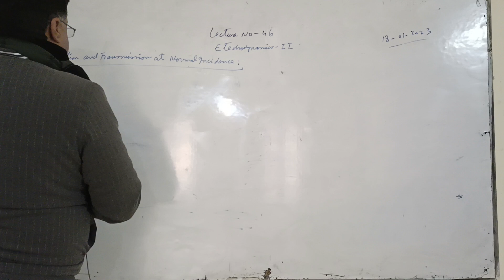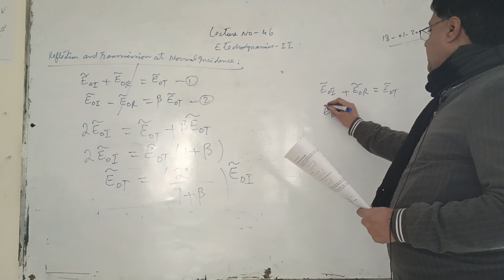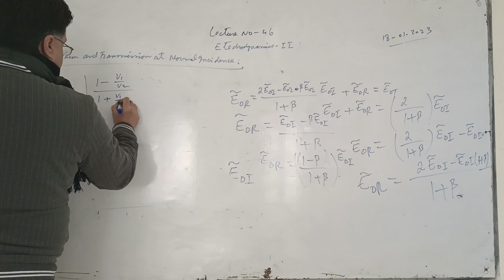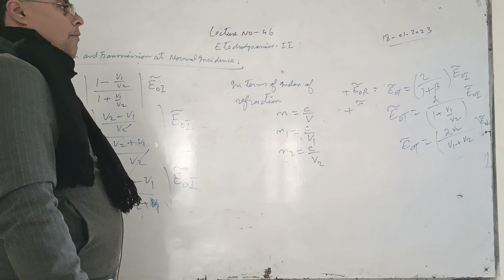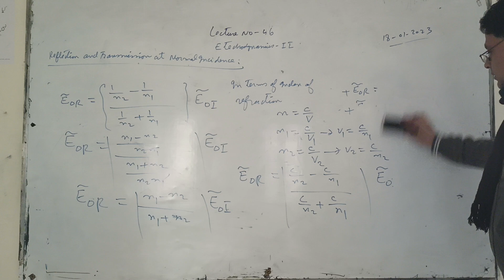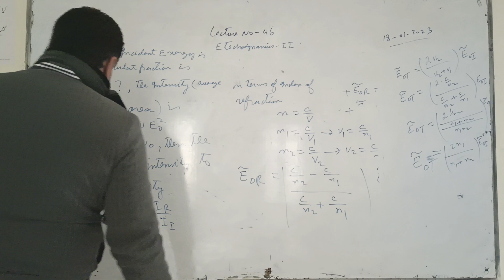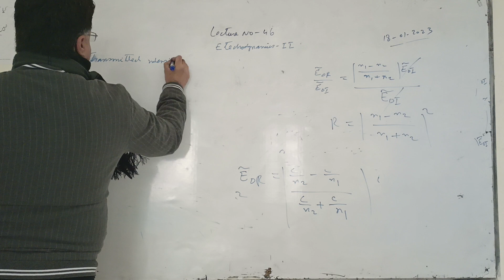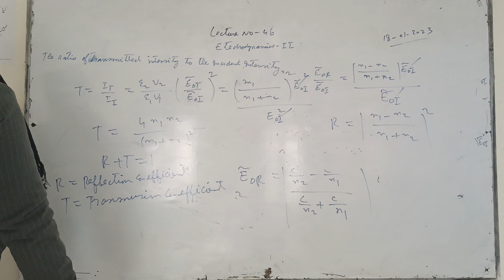18 January 2023, LECTURE NO 46, ELECTRODYNAMICS-II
REFLECTION AND TRANSMISSION COFFICIENTS AT NORMAL INCIDENCE PART -II